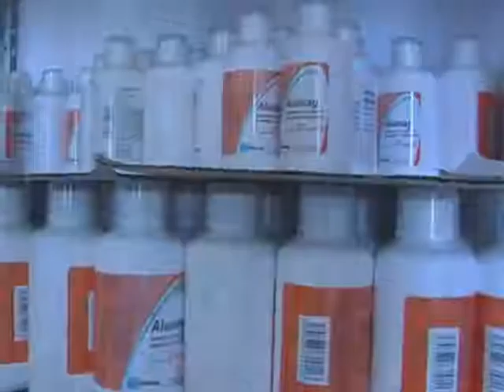CENTRO DE SALU GPE. VICTORIA.wmv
Nota 2

Guadalupe Victoria.- Se presentan los primeros problemas en la salud propios de la temporada de calor en el Centro de Salud de esta ciudad, Alejandro Salas Mier, doctor, asegura que este centro esta preparado para atender a la población en lo grueso de la primavera y verano cuando mas se presentan complicaciones por las altas temperaturas